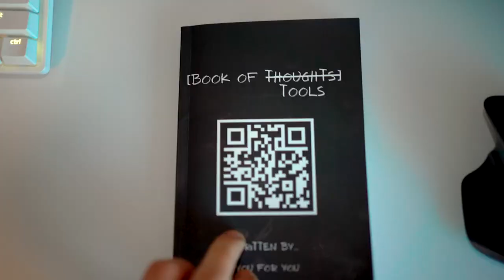Day in the Life of 21 Year Old Entrepreneur (2023)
Ever wondered if you have what it takes to run a million dollar company? Well, in this video i'll be showing you guys the real reality of what its like to run a multi-million dollar Ecommerce company at 21 years old, by taking you with me through an entire day in my life. Hope you enjoy the video!